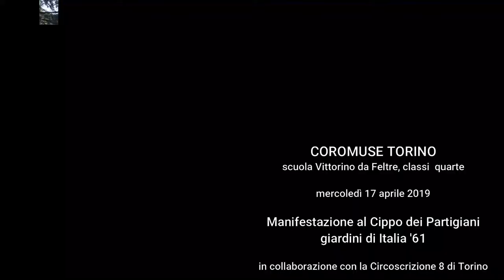coromuse 2019 bella ciao al cippo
17 aprile 2019, al Cippo dei Partigiani di Italia '61
in collaborazione con la Circoscrizione 8